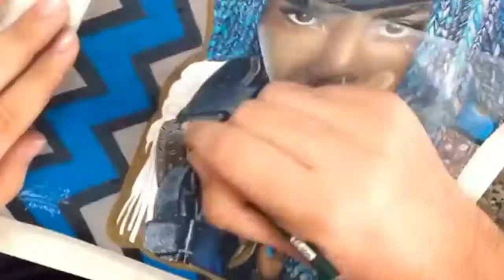Desenhando China Anne McClain - Uma Úrsula's Daughter de Descendentes 2 (Speed Drawing)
Desenho da China Anne McClain como Uma, Úrsula's Dughter (Filha da Úrsula) em Descendentes 2 da Disney.

Materiais: Lápis 24 Cores Portrait Set da Prismacolor e Papel Canson A4